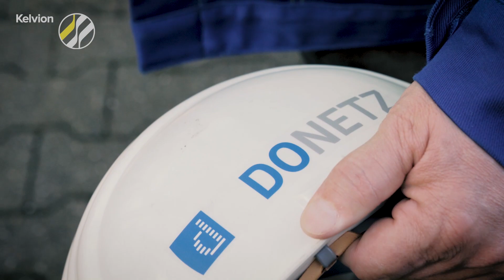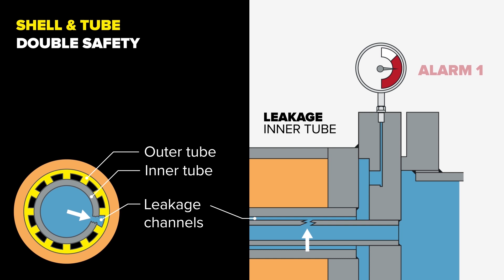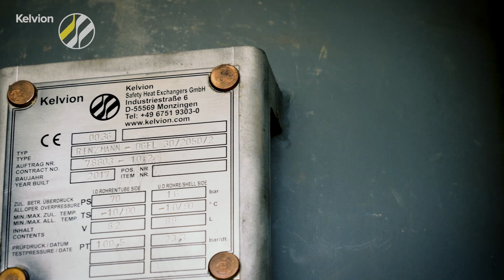Shell & Tube Double Safety for DONETZ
Find out how we support energy providers with our Shell & Tube Double Safety heat exchangers!